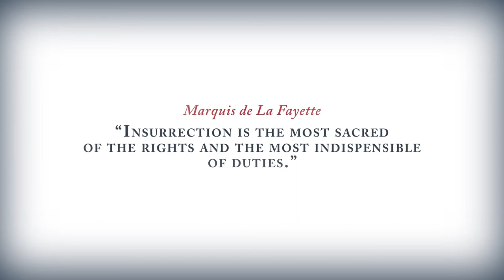Assassin's Creed 3 - United Kingdom Battle - E3 Trailer UK - Action Adventure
Assassin's Creed is an open-world action-adventure stealth video game franchise published by Ubisoft and developed mainly by its studio Ubisoft Montreal using the game engine Anvil and its more advanced derivatives. Created by Patrice Désilets, Jade Raymond, and Corey May, the Assassin's Creed series depicts a fictional millennia-old struggle between the Assassins, who fight for peace with free will, and the Templars, who desire peace through order and control. The series features historical fiction, science fiction and fictional characters intertwined with real-world historical events and figures. For the majority of time players control an Assassin in the past history, while also playing as Desmond Miles or an Assassin Initiate in the present day, who hunt down their Templar targets. The series took inspiration from the novel Alamut by the Slovenian writer Vladimir Bartol, based on the historical Hashashin sect of the medieval Middle East, while building upon concepts from the Prince of Persia series

Clip: game, gaming, games, play game, video game, beast nyc, Assassin Creed, Video game series, Windows, Xbox One, Xbox Series X, PlayStation 4, PlayStation 5, Stadia, Action Adventure Game, Single Player